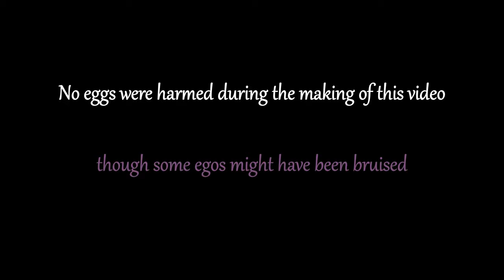Diabotical - Fragged by Hippotion 2020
Thanks to the GD Studio for this eggcellent game, the (un)willing victims in this video and all you fellow fraggers out there! Shout out to the amazing